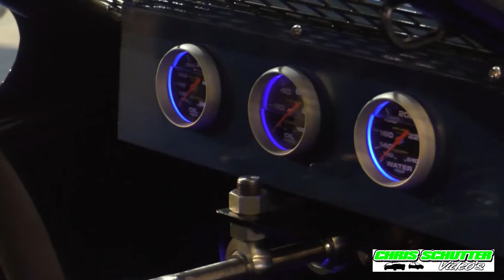Autocross Beurs Drachten 18-1-2020 Compilatie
Een korte samenvatting van de short track motorsport beurs in Drachten.